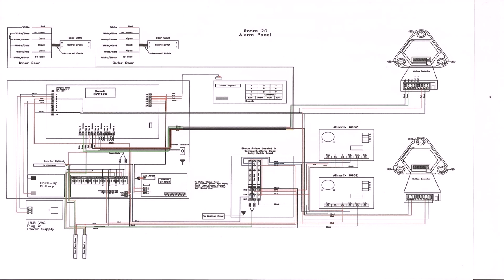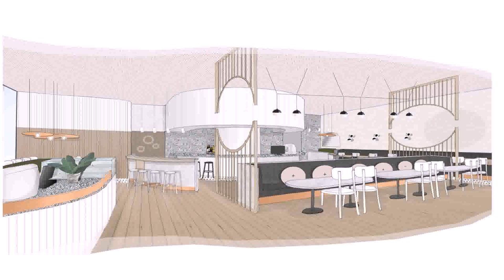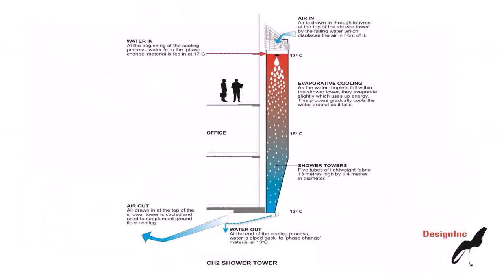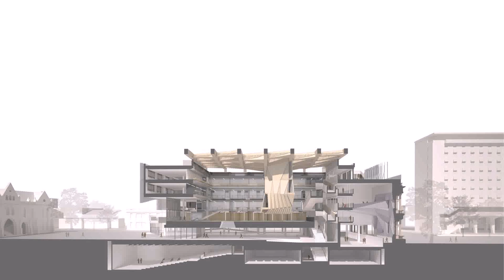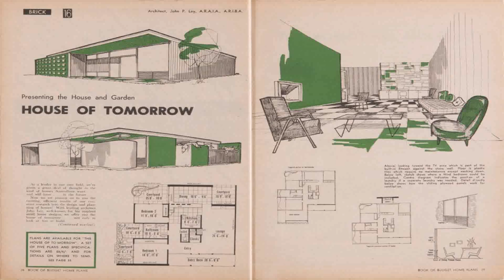House Design Plans Melbourne (see description) (see description)